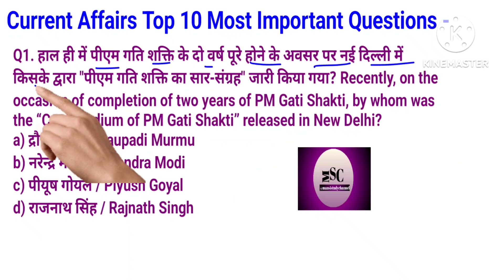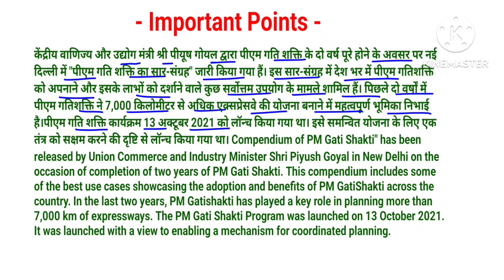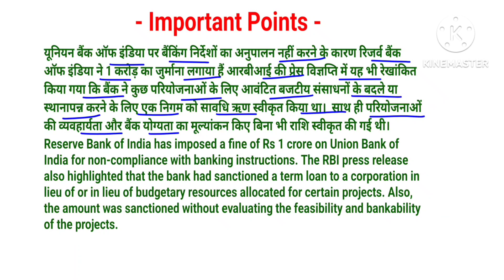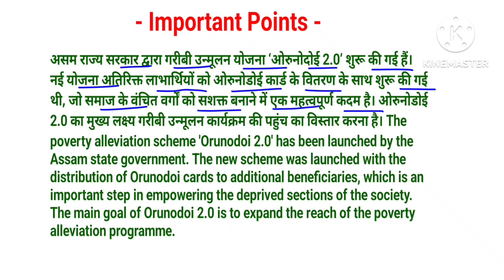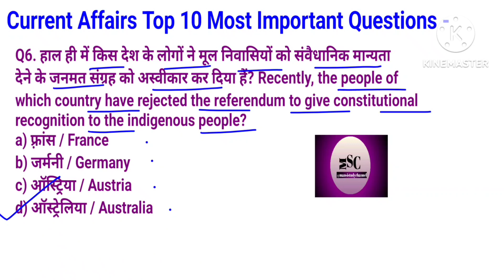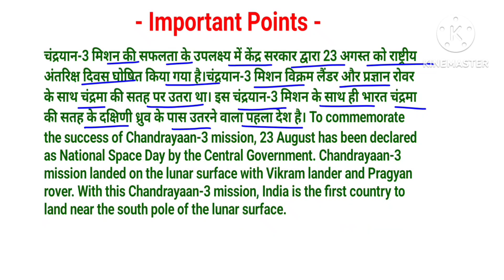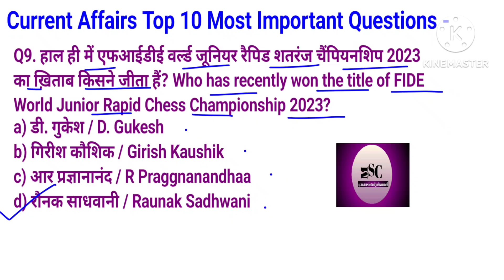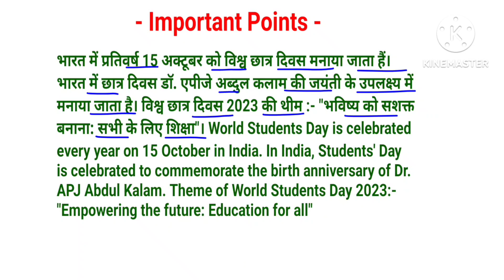20/10/2023॥ Daily current affairs॥ Current affairs in hindi and english॥ Most Important class॥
20/10/2023॥ Daily current affairs॥ Current affairs in hindi and english॥ Most Important class॥

            Current Affairs is an important section of any UPSC, SSC, Railways, Banking, Defense, DRDO, DSSSB, IB, UPTET, REET, HTET and any other govt. entrance exams. All aspirants who are preparing for the Upcoming exam in 2023 must be well prepared with this section.

Add queries-

current affairs live today current affairs |
 current affairs hindi |
current gk |
current affairs |
October2023 current affairs।
Current Affairs |
current affairs aaj ka current affairs |
Current Affairs for competitive exam Todays Top current affairs |
Current Affairs |
 Current News |
2023 Daily Current Affairs |
September 2023 Current Affairs |
Current News |
daily current affairs daily current affairs in hindi | daily current affairs news current affairs today | current affairs by @Mansistudychannel  ।
2023 gk questions and answers।
20 October current October 2023।
important question।